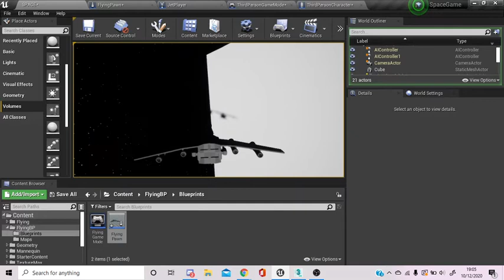2020 12 10 19 05 05 - Fighter Test